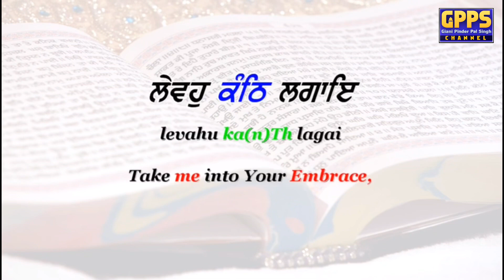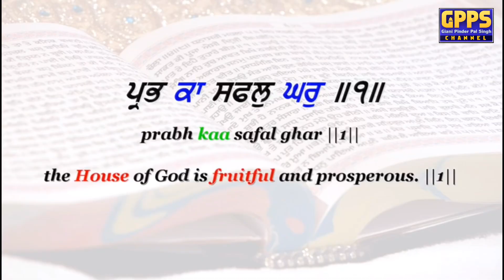Sabhe Jeea Samaal | Full HD Video | Giani Pinderpal Singh Ji